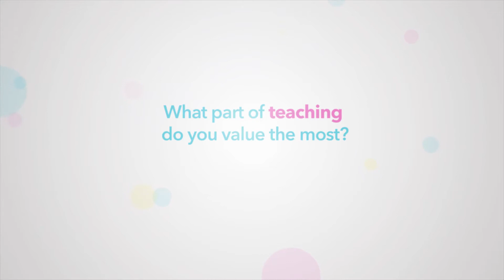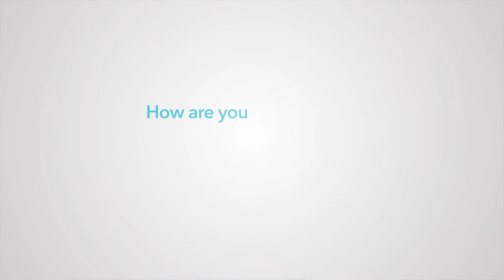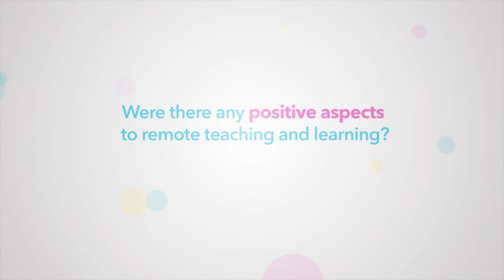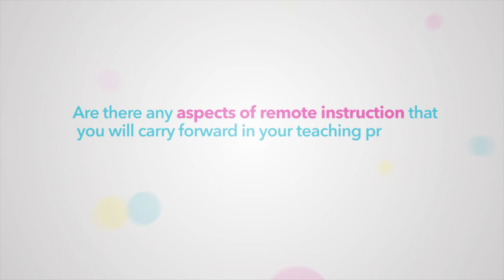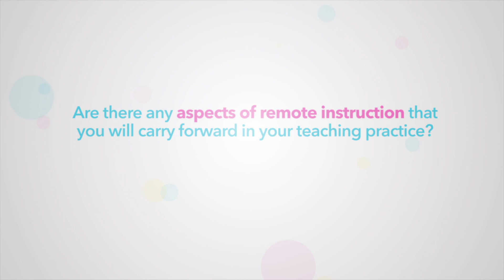Teaching Tuesdays: Dr. Bruce Quinton (Episode 13)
In this episode of Teaching Tuesdays, the Faculty of Engineering and Applied Science’s Dr. Bruce Quinton talks about implementing Remote LabNet, an application that enables students to remotely access university computer labs in order to use the software they contain to complete their training. Now, it’s being used in other faculties and schools across Memorial to help students with remote learning.